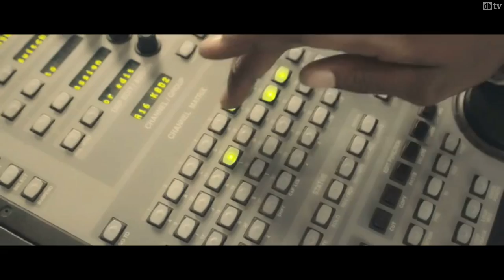Africans Radiator Song To Norway. Support Radi-Aid!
A song about donating radiators to Norway. It's cold here in the winter